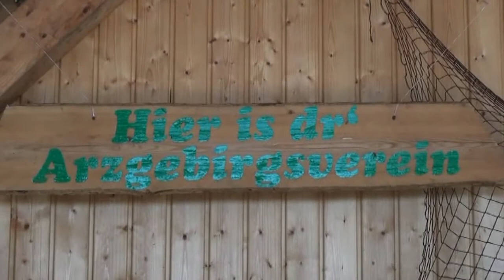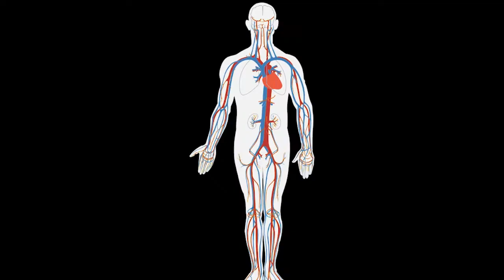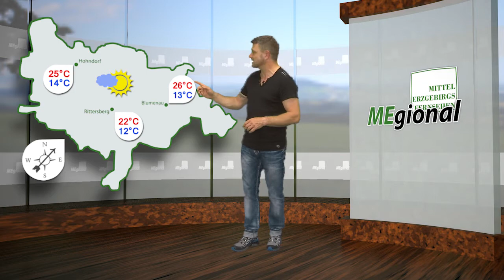MEgional 2016 06 21 - Unsere Nachrichten für das Mittlere Erzgebirge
Heute u.a. mit folgenden Themen:

    Sommerfest in Reifland
    Amtsfischereifest in Pockau
    Der deutsche Lebensmittelallergie Tag
    uvm.